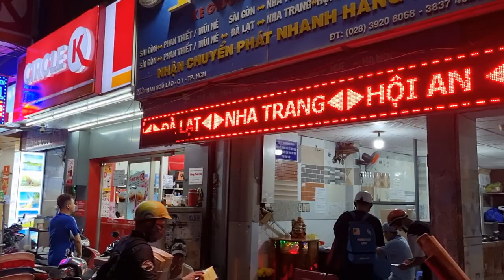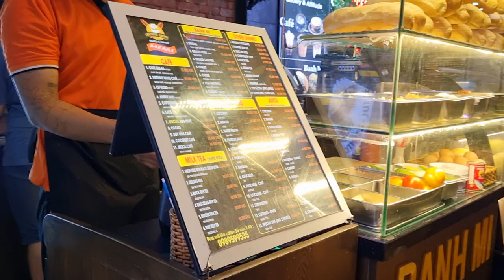Pham Ngu Lao, Saigon, Vietnam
Đ. Phạm Ngũ Lão